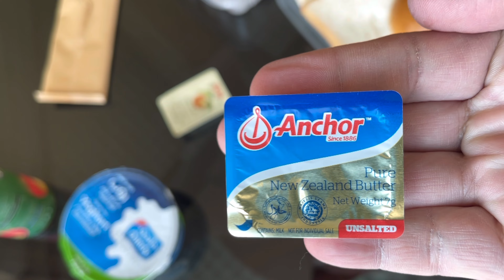FIRST DAY AT QH / BREAKFAST MUKBANG